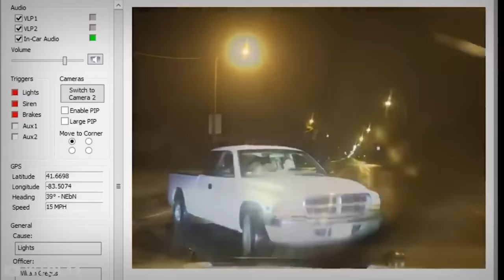1 Hour of Disturbing Things Caught on Police Dashcam Footage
1 Hour of Disturbing Things Caught on Police Dashcam Footage